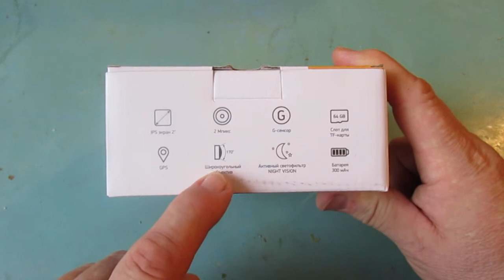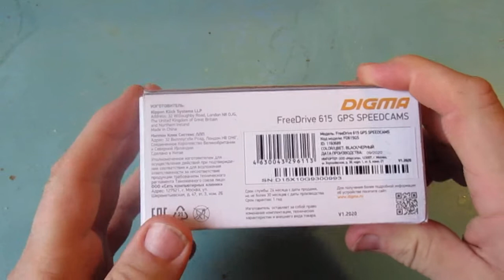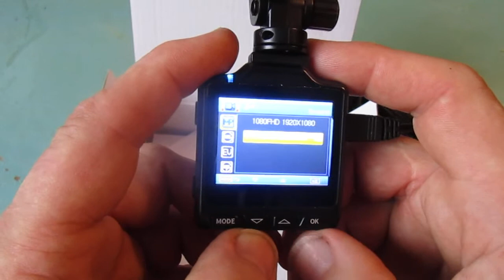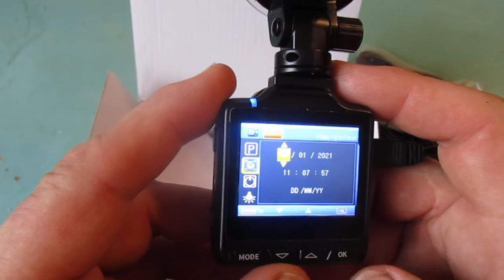Digma 615 GPS авто видео регистратор .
Digma 615  GPS авто видео регистратор .Видео и звук на высшим уровне  Вся информация идет на экране нет подсказок головых угол 170 градусов .Друзья помогите материально отправьте 100 руб на карту Сбербанка  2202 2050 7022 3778